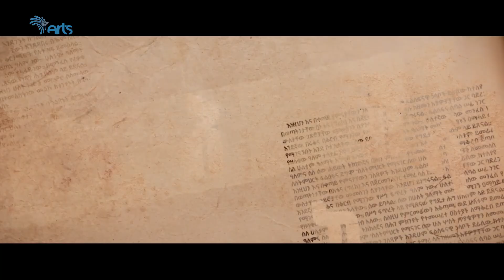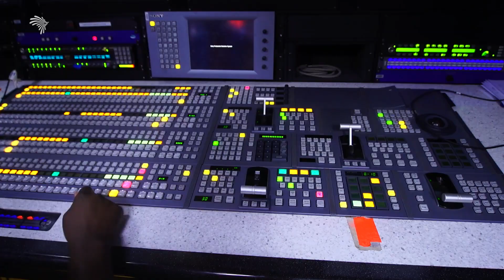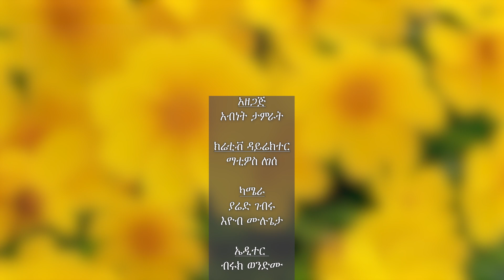የዲኤስቲቪ ( DSTV) የሚዲያ አበርክቶት ባገባደድነው ዓመት ምን ይመስል ነበር ? | ጳጉሜን ከአርትስ ጋር !